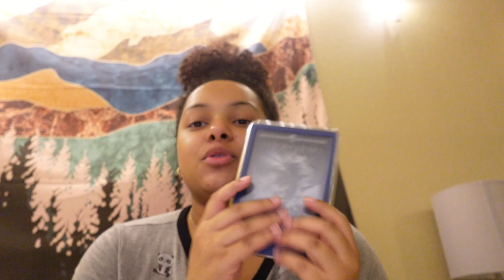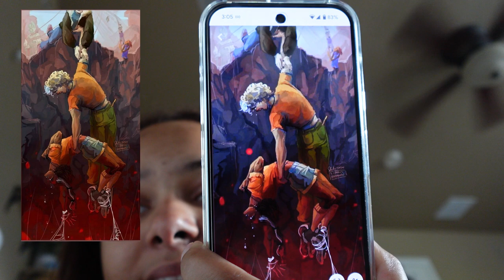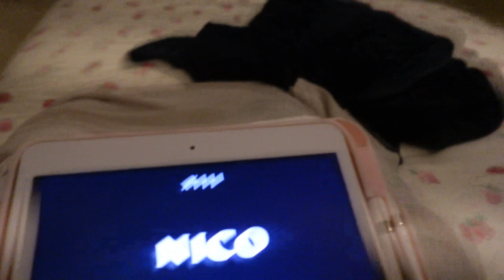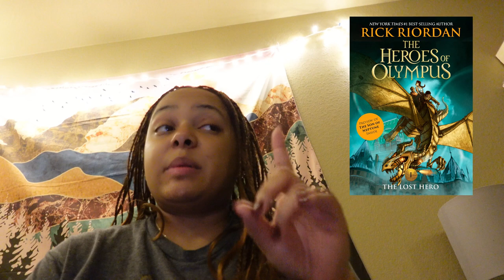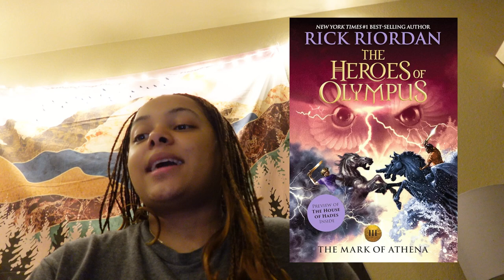Reading Heroes of Olympus for the first time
The long awaited vlog is here! I hope you enjoy it, she's a long one this time.

Timeframes
0:00 intro
2:48 The Lost Hero
18:36 The Son of Neptune
25:30 Mark of Athena
37:25 House of Hades
53:15 The Blood of Olympus
1:23:10 Final Thoughts
1:32:30 outro

FAQs
How old are you?